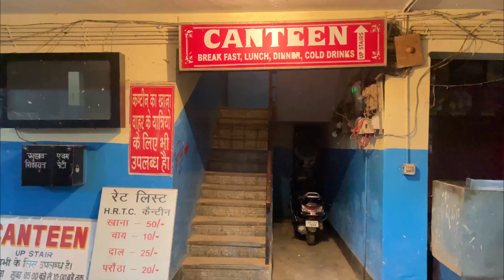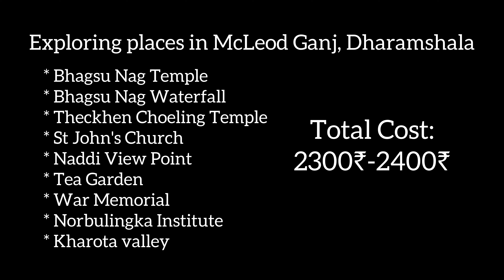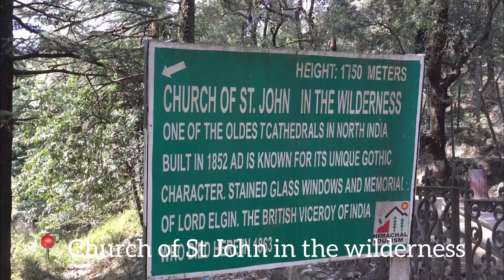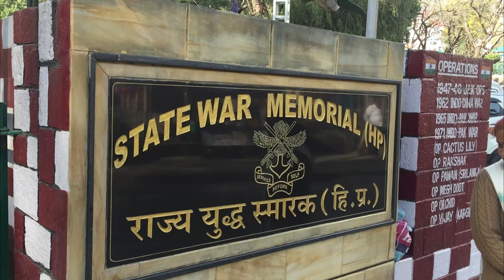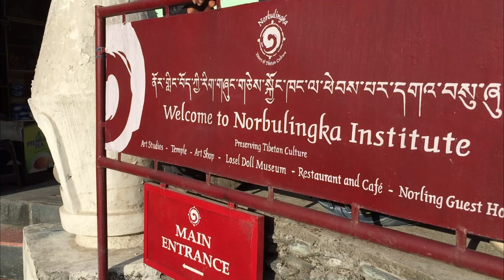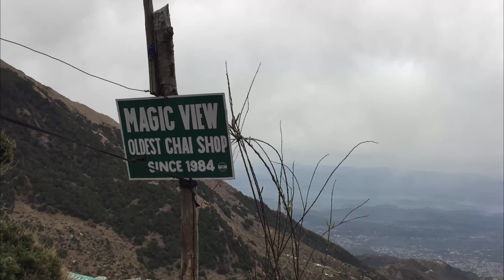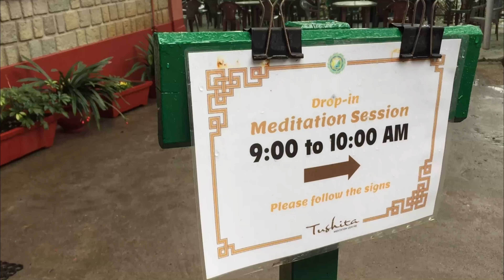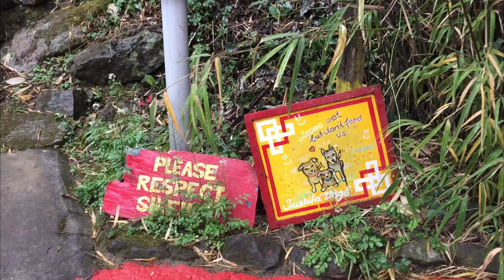Himachal EP07 || Ultimate guide to McLeod Ganj || How to reach? || Triund Trek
In This video we'll be traveling to McLeod Ganj / Dharamkhot from Kasol. From Kasol take a bus to Bhuntar and from Bhuntar take a bus to Dharamshala. Then from Dharamshala to McLeod Ganj and finally walk to take a cab to Dharamkhot.

We will be exploring all these places
Bhagsu Nag Temple
Bhagsu Nag Waterfall
Theckhen Choeling Temple
St John's Church
Naddi View Point
Tea Garden
War Memorial
Norbulingka Institute
Kharota valley
Triund trek

Cab Driver:
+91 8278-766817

In this Himachal series we are gonna explore Old Manali, Sethan / Hampta, Kasol, Manikaran, Dharamshala, Mcleodganj and Dharamkhot. All the details on how to reach all these places using public transportation and their pick up and drop location details will be shared to help you plan out your budget friendly trip without having to pay huge amounts for cabs. Places to stay and places to eat will also be shared. All the things to do covered in this series will be helpful in planning your Himachal itinerary.